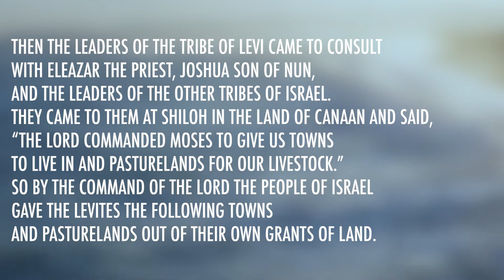Joshua 21 | Daily in the Word | Pastor Joe Prestridge